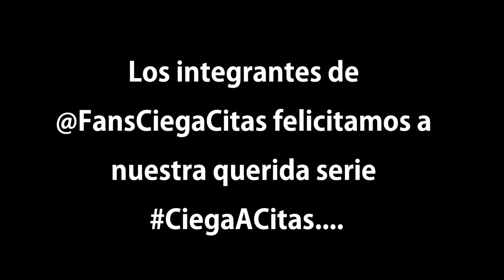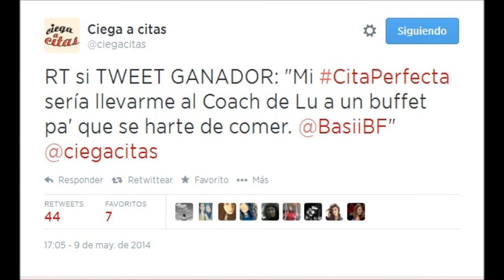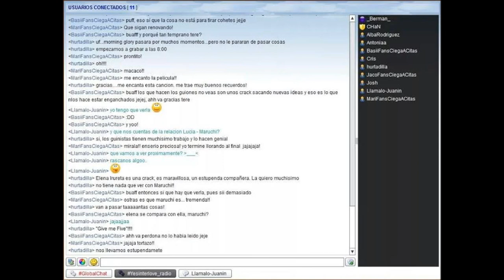FELICES 100 CIEGA A CITAS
Con este vídeo el club de fans de Ciega A Citas @FansCiegaACitas quiere felicitar a la serie junto con los ciegaciteros por los 100 capítulos. Felicidades! y larga vida para Ciega A Citas!